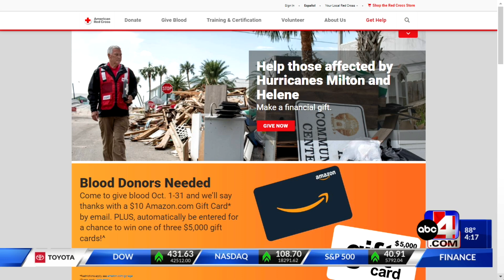Red cross in need of blood donations due to hurricane impacts